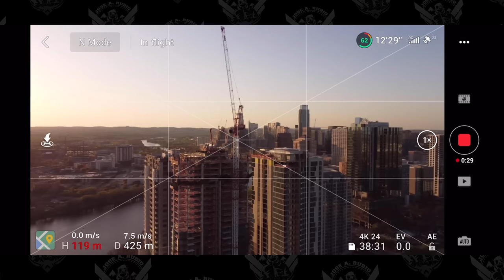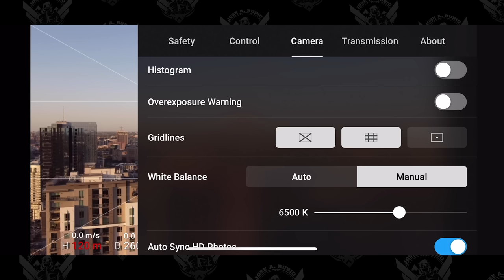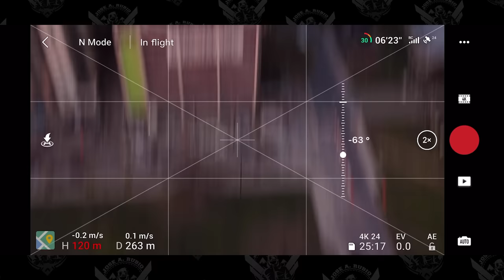MINI 2 Como hacer un PARALLAX [Tutorial] / Maniobras Cinematográficas Parte 2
Como hacer un PARALLAX con MINI 2 [Tutorial] / Maniobras Cinematográficas Parte 2

En Amazon

[Los enlaces de afiliación es el oxígeno de los creadores de contenido, si piensas en adquirir un Mini 2 y usas ese enlace, prometo revertirlo en vosotros como el sorteo que hay mas abajo. Gracias por todo!🙌 🙌]

Mi eterno agradecimiento a mis PATREONS, gracias a vosotros puedo dedicarle mas a este canal;

(Artistas habituales: Ooyy, Luwaks, Cospe, Loving Caliber)

Canon 6D MarkII
Canon EF 16 - 35